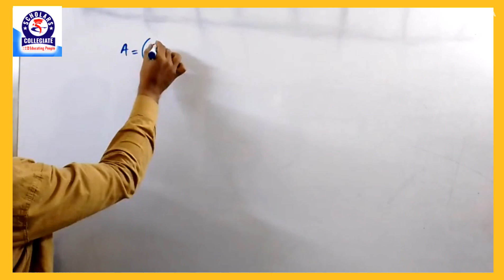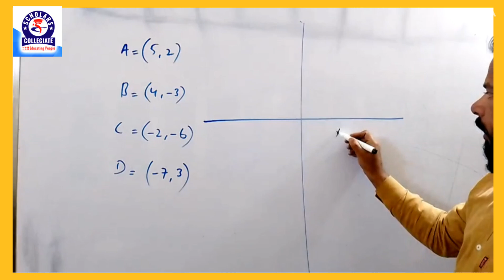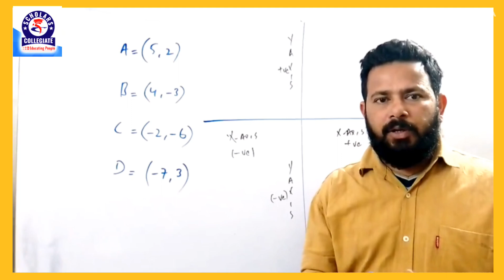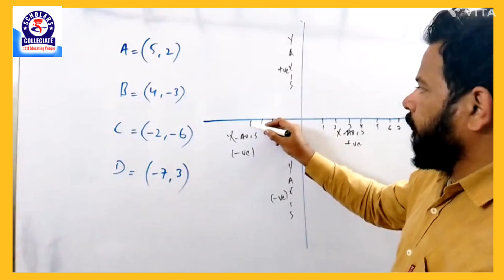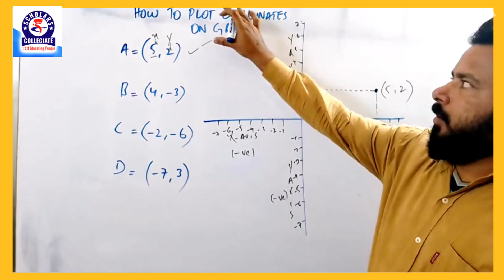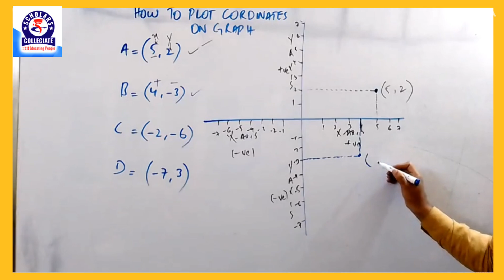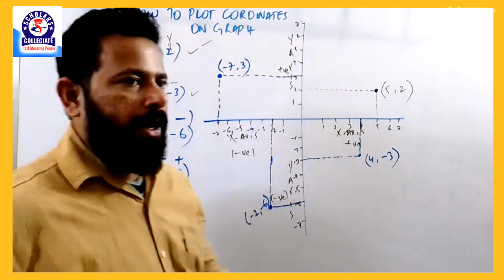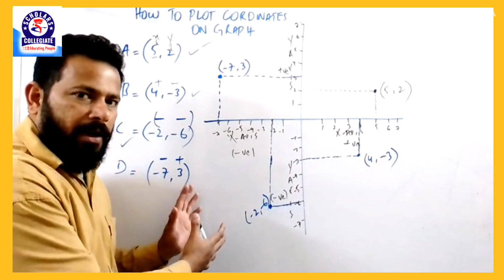XI Com||Bus Maths||Chap4|| Functions & their Graphs||How to Plot Point on Graph|| Sir Danyal Habib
INTRODUCTION
Dear Students I am Sir Danyal Habib and from Scholars Collegiate Garden Campus. Scholars Collegiate is one of the pioneer name in Coaching Center. SC is one of the best coaching centers of Karachi

I am a Teacher & Lecturer of Grade IX, X Science XI, XII Commerce and B.Com. Sindh Board/Aga Khan/Federal Board O-levels. I have 15 years of teaching experienced.

Throw my video lectures you learn about Commerce subjects like Accounting, Statistics, Business mathematics, Economics, Business Communication, Bus Law, Management, Auditing etc.

I follow Karachi Sindh Board/ Aga Khan Board/ Federal Board

In this lecture I want to clear the concept of Functions and Thier Graphs

How to solve Graph Question?

For Physical Classes join our Garden Campus or PECHS Campus.

Plot # 128/1 Manekjee Street near Ghafooria(Pakola) and Faizan e Sunnat Masjid Garden Campus.

PECHS Campus: 12 C Block 2 PECHS opposite Noorani Kabab House 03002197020

For live Classes follow us on

For Short Clip

Snackvideo: danyal135